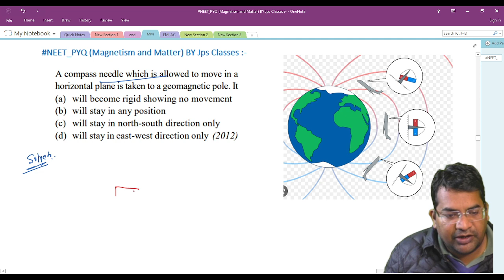A compass needle which is allowed to move in a horizontal plane is taken to a geomagnetic pole.